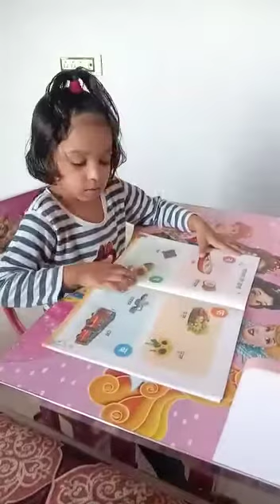हिंदी वर्णमाला by UKG student Anvi Kothawade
हिंदी वर्णमाला by Anvi